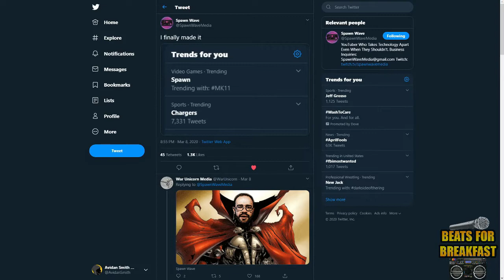Spawn Wave Speaks On Behind The Scenes Work & Consistency | Beats For Breakfast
On this episode of the Beats For Breakfast Morning Show, Spawn Wave speaks about the behind scenes work of News Wave, along with being consistent on YouTube...even when you don't feel like it. We also get to talk about gaming music, including music from the new Final Fantasy 7 Remake. Make sure you are following him  both on YouTube and Twitter!